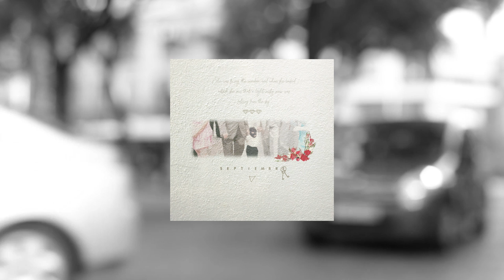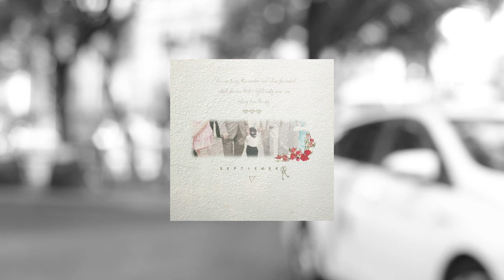03. Me falta el aire [SEPTIEMBRE] - Tres Diamantes prod. Marmot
LYRICS: KEY GRIEGA. BEATMAKING: NIYO,KNAMEEN,MARMOT,MEZKLA DONHAIRE, PRÍNCIPE PALANCA, JORDAN IVEY,BLACKTHOVEN.MIX&MASTERING: VIN2000. GRABADO EN MERMELADA MUSIC (BCN).TRACK Nº 13 POR MANUEL BARCIA. ARTWORK: KEY GRIEGA.

MW 2018.